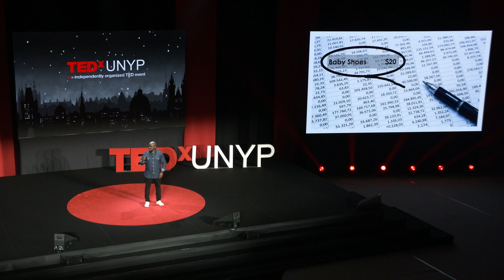Lies, racism and sexism: The power of data stories | Mike Bugembe | TEDxUNYP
Mike Bugembe explores the inherent biases within artificial intelligence, the power of data stories, and presents effective solutions that we can implement immediately to help begin to address the problem.

Mike is a best-selling author, Founder of decidable.com, and international speaker, on a mission to address all aspects of A.I.’s diversity gap. He has worked with organizations across a range of industries as a consultant, trainer, and executive advisor. Mike has a passion for all things A.I., and particularly how it be used to solve the many social problems that we face today. He is best known for the incredible work he has done on using A.I. to improve generosity and charitable giving, developing algorithms that have raised millions for charitable causes. His work has quickly gained him recognition as one of the UK’s top digital leaders, having won several awards and been named as one of the most influential people in data-driven business.
 Mike Bugembe is a best-selling author, international speaker and A.I. evangelist, on a mission to address all aspects of A.I.'s diversity gap. He has worked with organizations across a range of industries as a consultant, trainer and executive adviser. Mike has a passion for all things A.I., but what excites him most is how A.I. can be used to solve the many social problems that we face today. Mike is best-known for the work he has done on using A.I. to improve generosity and charitable giving, developing algorithms that have raised millions for charitable causes.

Mike's work has quickly gained him recognition as one of the UK's top digital leaders; he has won several awards and been named as one of the most influential people in data-driven business. This talk was given at a TEDx event using the TED conference format but independently organized by a local community.